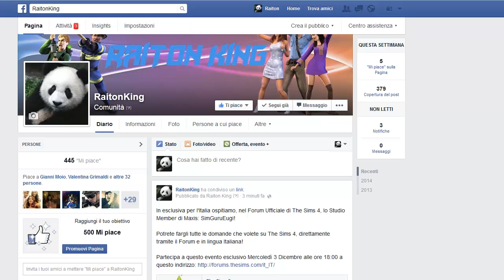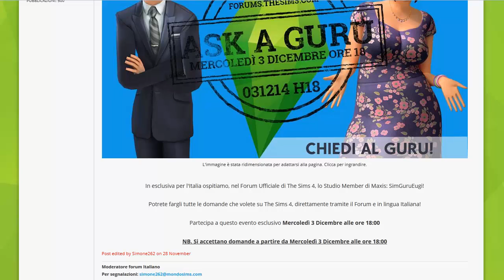Evento - ASK A GURU Session - SimGuruEugi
In esclusiva per l'Italia ospitiamo, nel Forum Ufficiale di The Sims 4, lo Studio Member di Maxis: SimGuruEugi!

Potrete fargli tutte le domande che volete su The Sims 4, direttamente tramite il Forum e in lingua Italiana!

Partecipa a questo evento esclusivo Mercoledì 3 Dicembre alle ore 18:00 a questo indirizzo: http:--forums.thesims.com-it_IT-